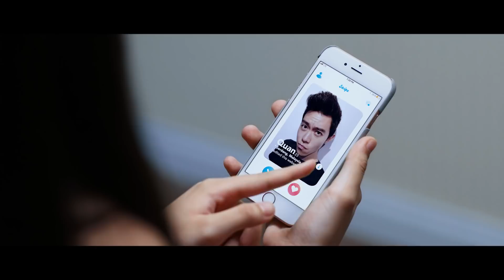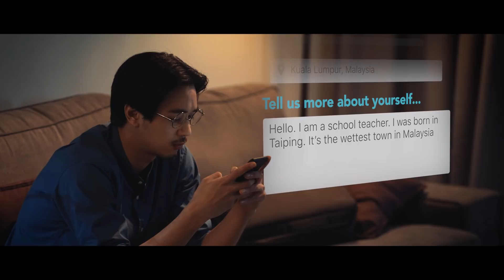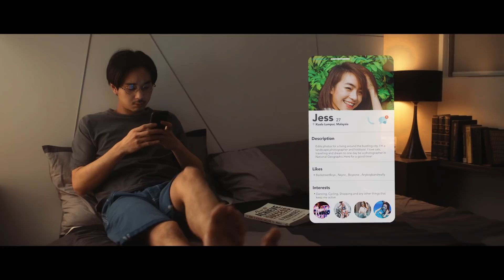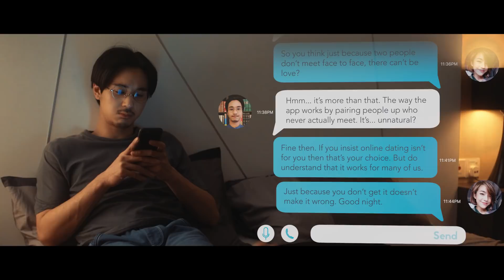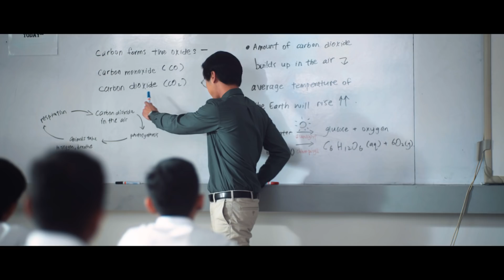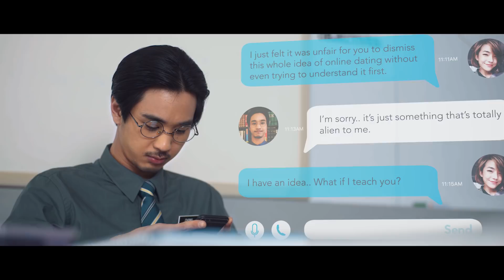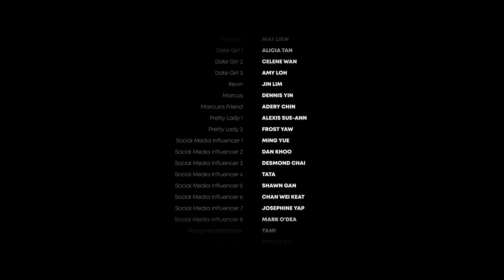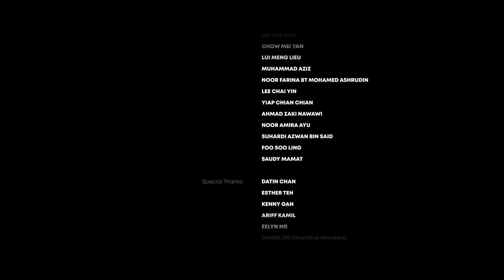Love At First Swipe - Episode 1 (Chinese and BM Subtitles Available)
Hann is a 35-year old school teacher who is painfully single. Though reluctant to try looking for a partner through dating apps, he at last gives in to peer pressure and downloads Swipe where he meets Jess. As they grow closer, Hann is forced to rethink his prejudices towards finding love using technology.